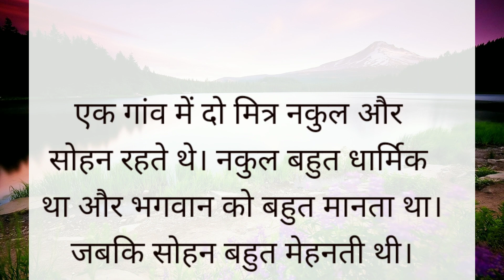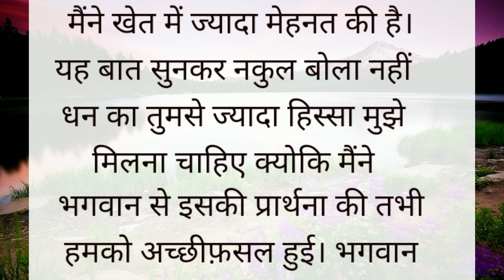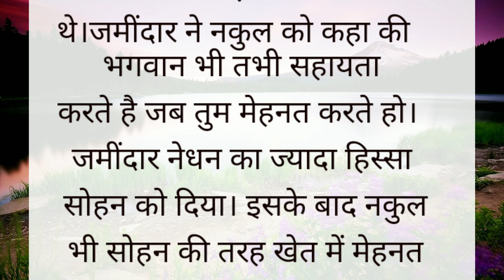मेहनत का फल | mehnat ka fal| hinde historylessonable story|heart touching story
मेहनत का फल | mehnat ka fal| lessonable story| heart touching story

hindi story|
funny story|
short story|
hania voice
 saas Bahu ki kahani,
 lessonable story,
moral stories,

majedar Hindi kahani
majedar hindi kahaniya
majedar hindi kahani dikhaiye
majedar hindi kahaniyan majedar hindi
majedar hindi kahani majedar hindi
मजेदार हिंदी कहानियां वीडियो
मजेदार हिंदी कहानियां बच्चों की
majedar hindi kahaniyan cartoon
majedar kahaniya hindi video
majedar kahani hindi mein
majedar kahaniya hind